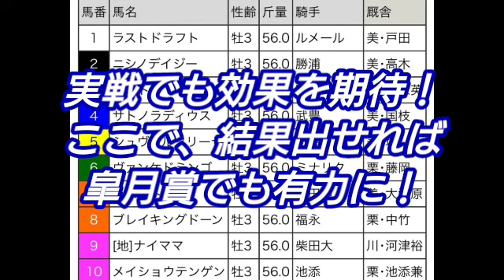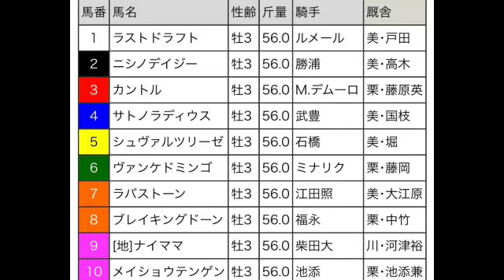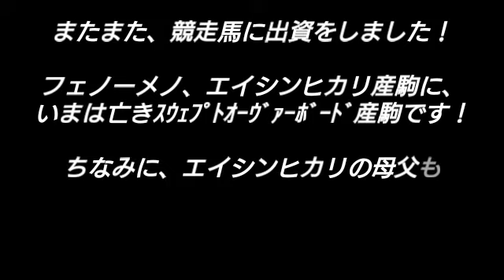第56回 弥生賞・GII予想～一点ならこれしか…。～＋雑談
この馬に最大の注目でしょう。